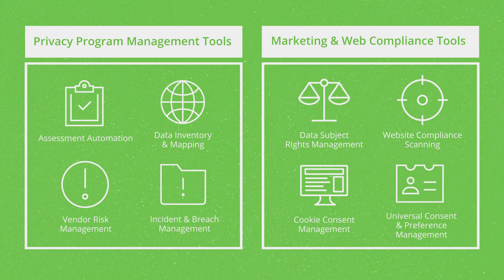OneTrust Privacy Management Software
Trusted by 1,500+ global organizations to comply with data protection and privacy regulations across sectors and jurisdictions, including the GDPR, ePrivacy, and the California Consumer Privacy Act.

Use Data & AI, Responsibly.